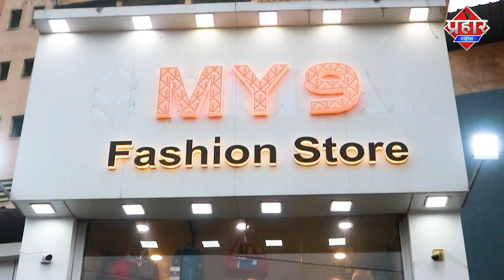मुंबई रेलवे ट्रैक पर गिरे युवक की महिला अफसर ने बचाई जान | फिरोज हाशमी | Prahar Times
मुंबई रेलवे ट्रैक पर गिरे युवक की महिला अफसर ने बचाई जान